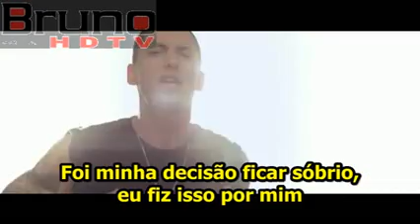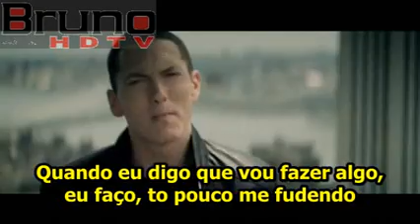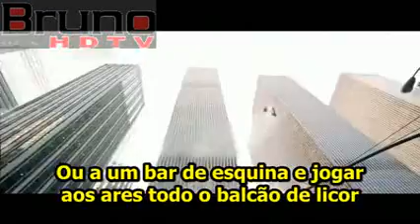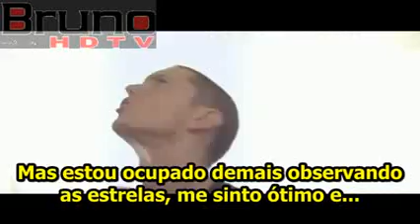YouTube - Eminem - Not Afraid ( TRADUÇÃO )